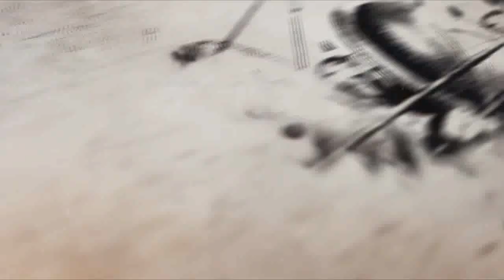深度好文-司馬家族孤註壹擲,全部出仕於曹魏,終成大贏家，他們是如何在三國布局的？-司馬家族（上）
大多數內容以不同的思路來看三國歷史以及人物，有正面有反面，只為給大家帶來不壹樣的思考。